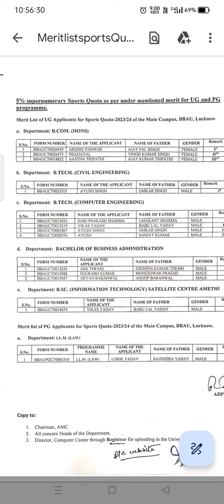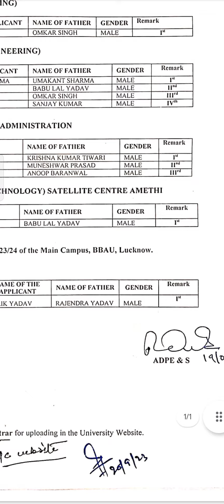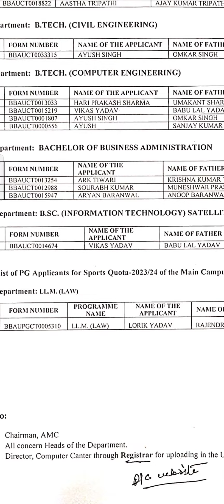21 September 2023